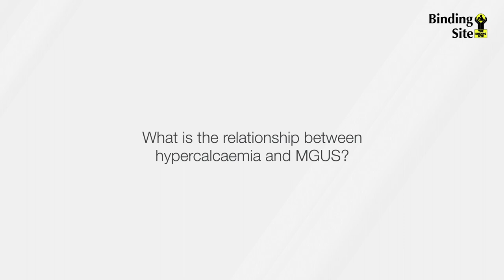iStopMM Study, Dr. Ástrún Helga Jónsdóttir, ASH 2022 Interview